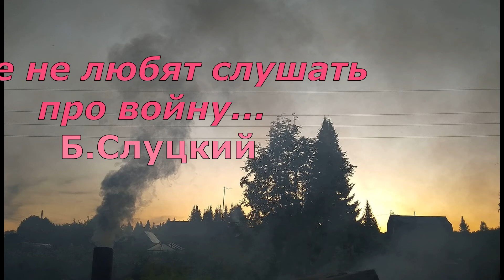Б Слуцкий Уже не любят слушать про войну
Стихотворение Б.Слуцкого "Уже не любят слушать про войну..."
Фотография Е.Шавриной. Пермский край.